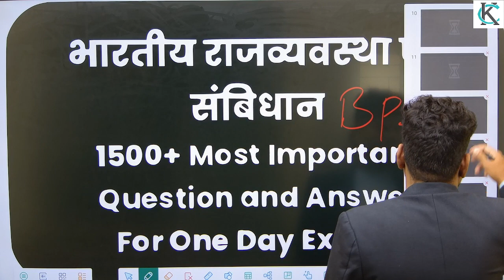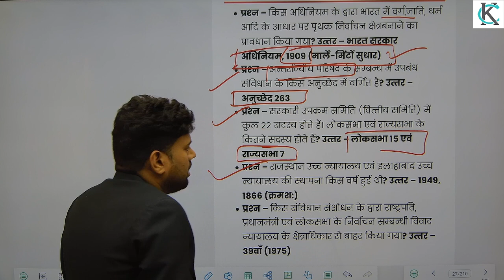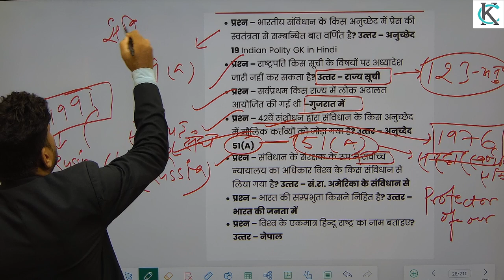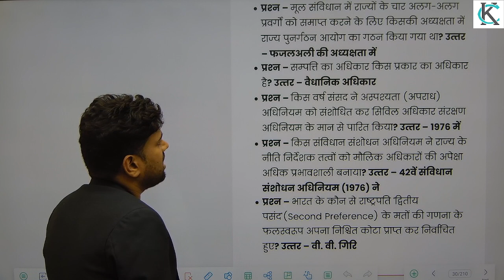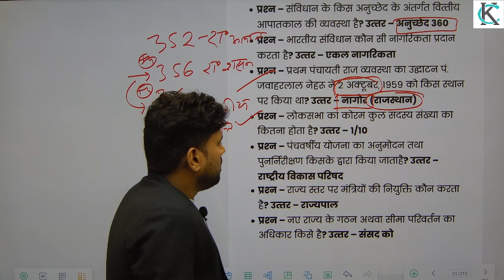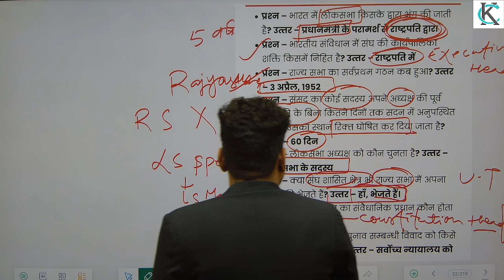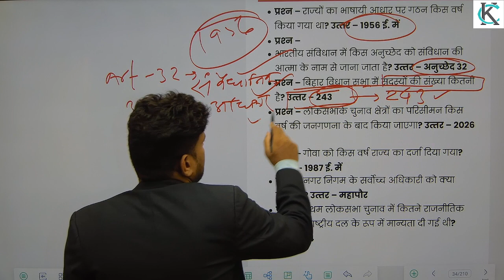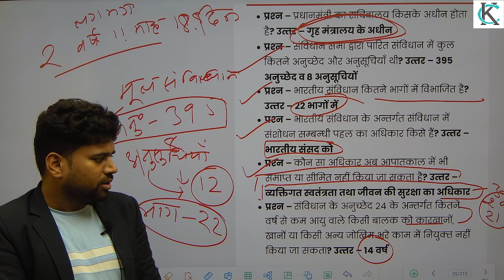BPSC, MP Police, Bihar Police, ICAR IARI, SSC MTS, CGL, CHSL MP SI | Most Imp Polity GK